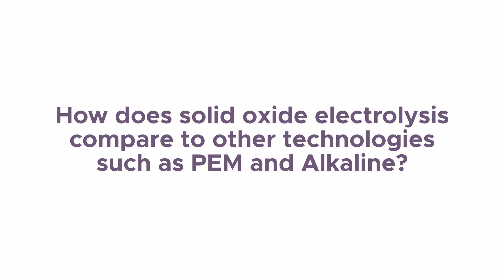Jon and Tony: How does solid oxide electrolysis compare to other tech?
This week Tony Cochrane, our Chief Commercial Officer, and Jon Harman, our Technology Delivery Director, are comparing SOEC with other technologies, diving into the attributes, maturity, and load-following capabilities of SOEC, Alkaline, and PEM.

Clean energy starts with Technology.